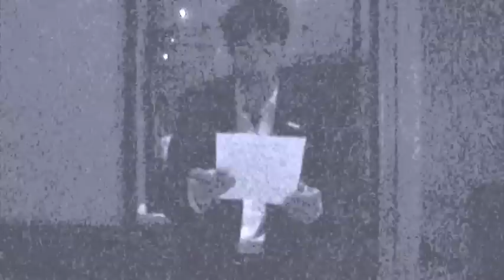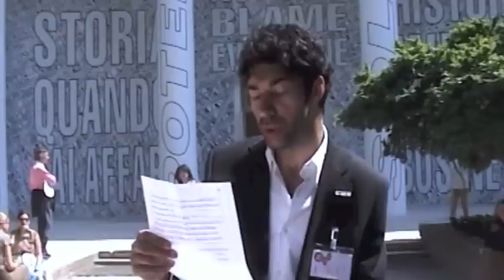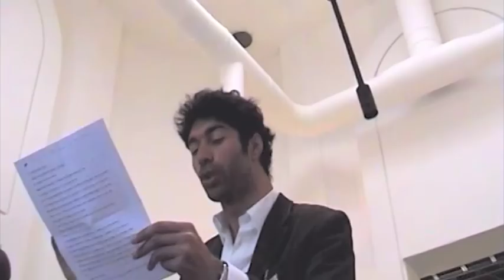Selcuk Mutlu, Biennale de Venise 2005